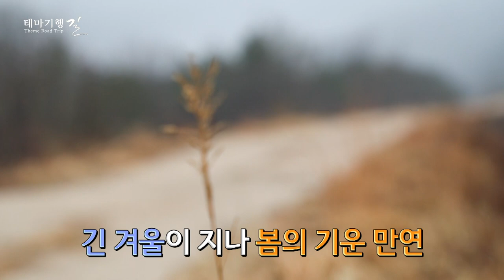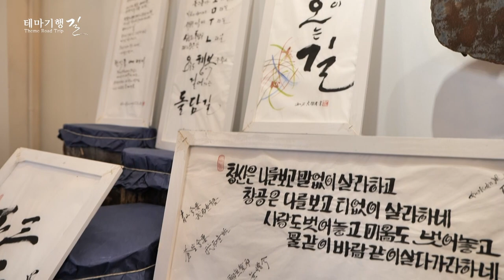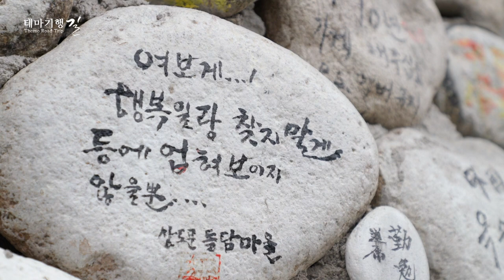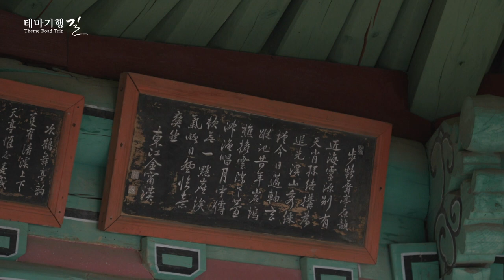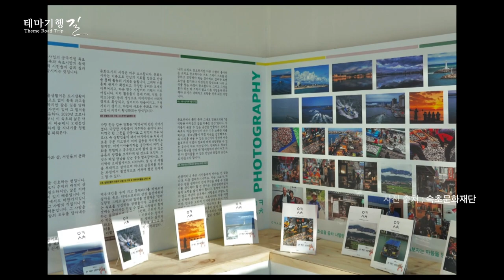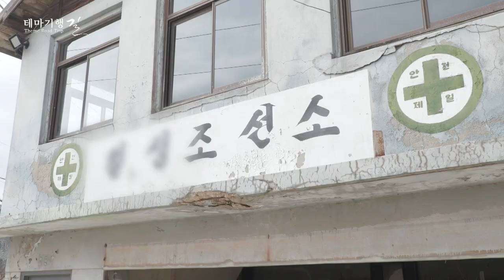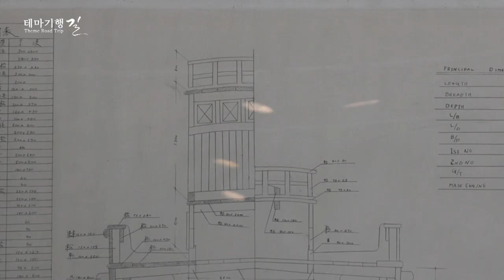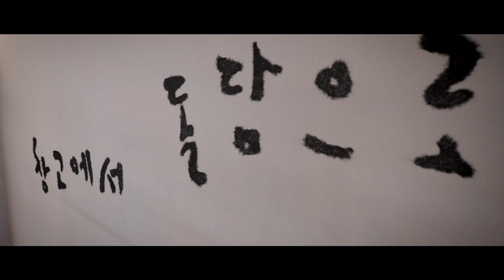[테마기행 길] 옛것을 지키며 문화를 쌓아가는 곳, 속초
촉촉한 봄비를 맞으며 시작한 여행
비에 실려 온 봄의 내음을 맡으며
성장하는 문화도시 속초로 떠납니다